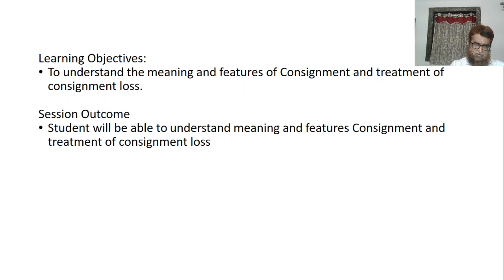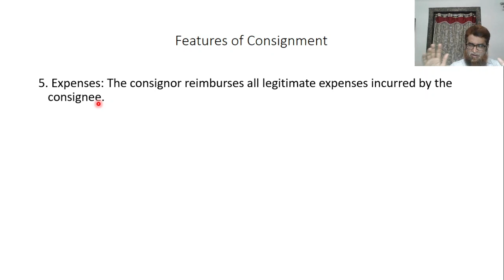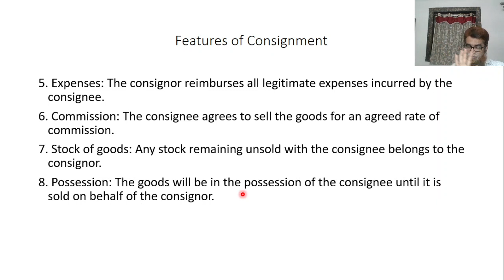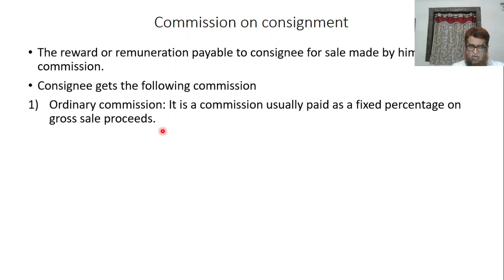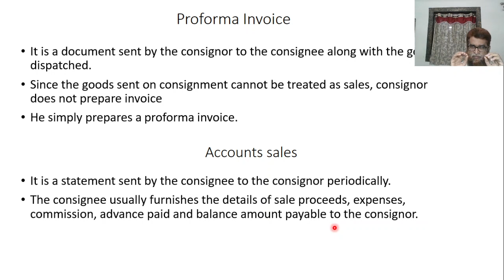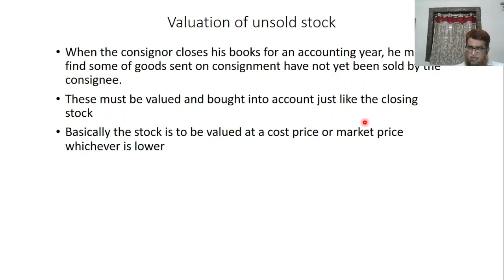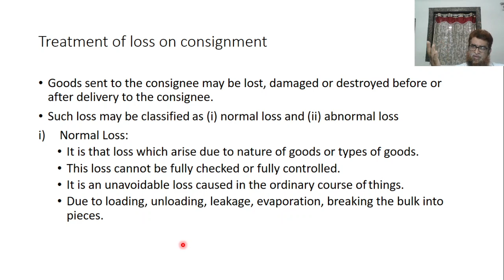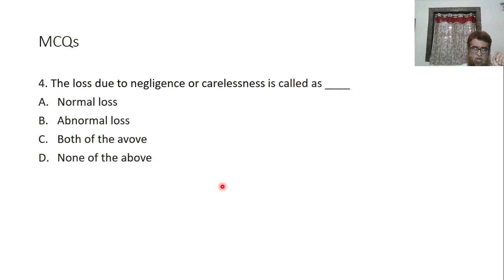Consignment Session 1